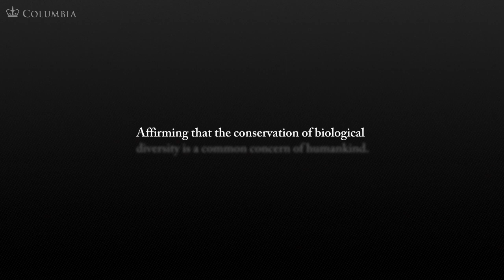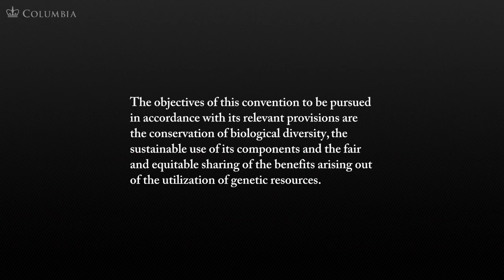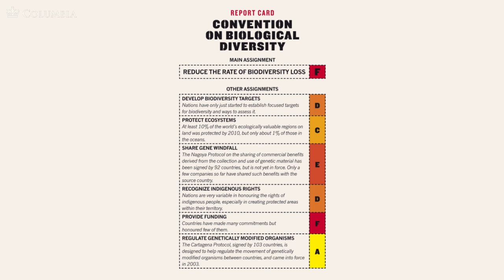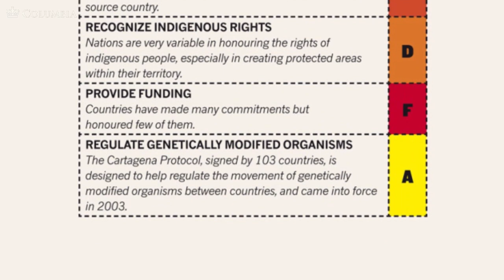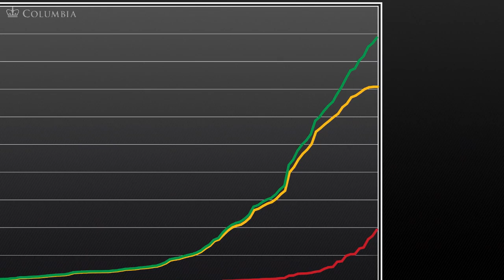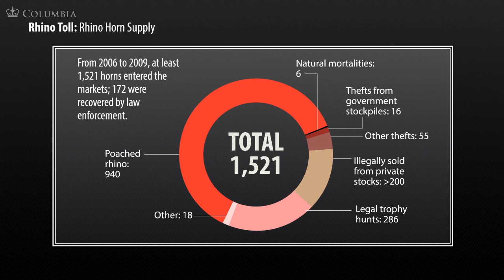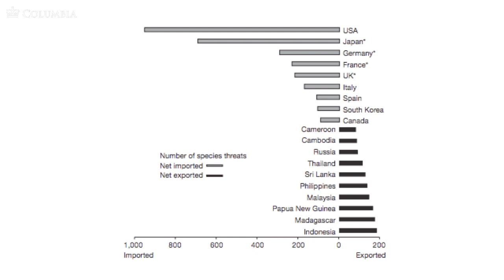MOOC | Jeffrey Sachs - The Age of Sustainable Development | Lecture 13, Chapter 5